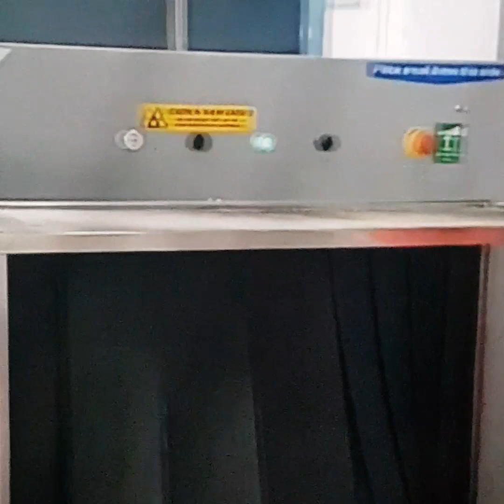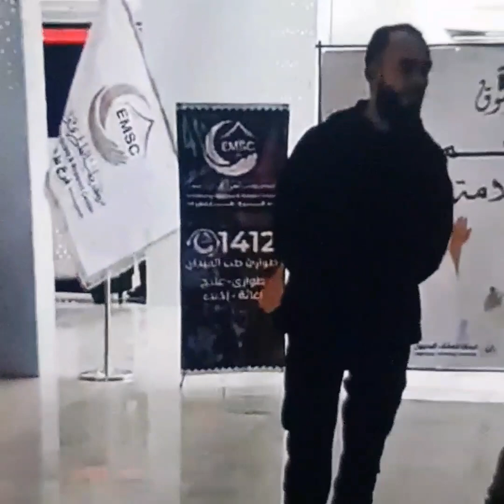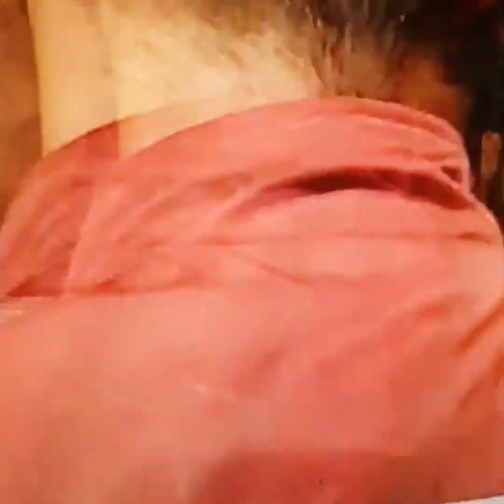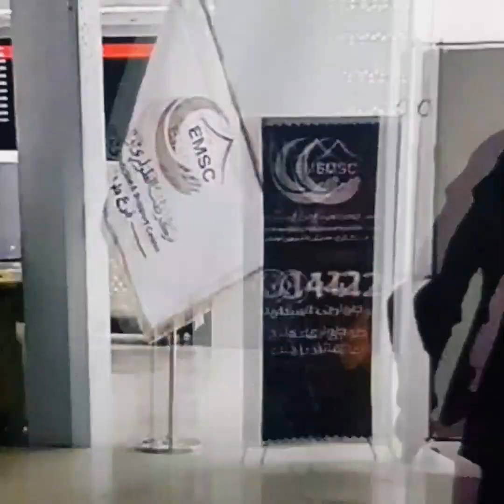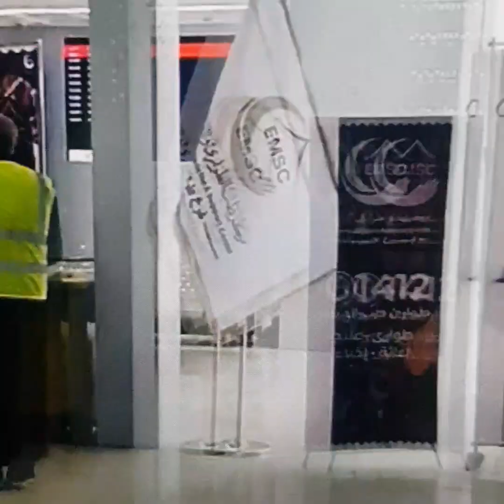اذا عشت اول ايام ذي الحجة فانتى محظوظ اسمع الفيديو للنهاية